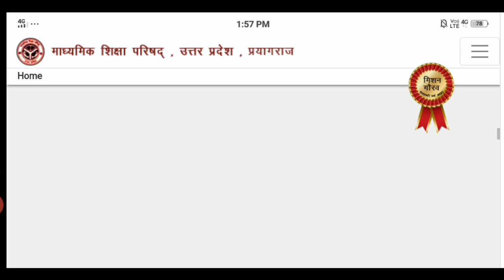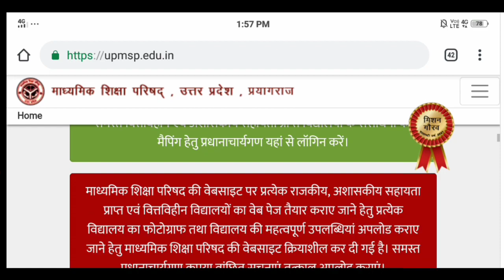UP Board Result 2022, up board exam result kab aayega/up 10th and 12th result date